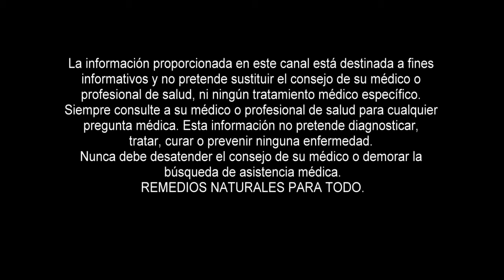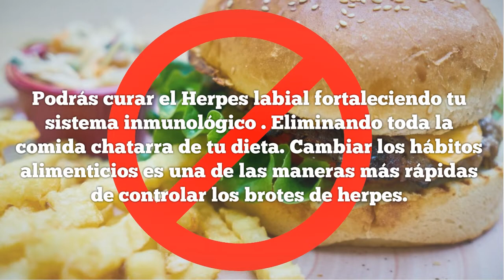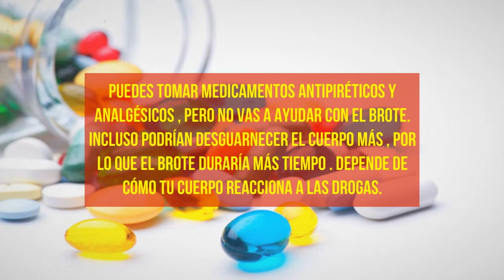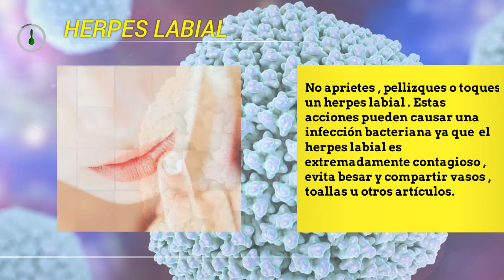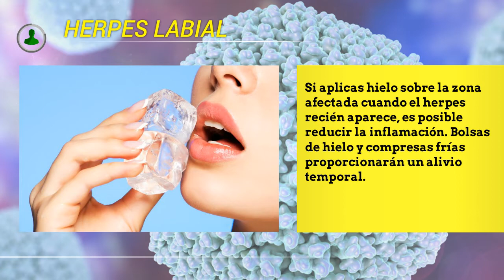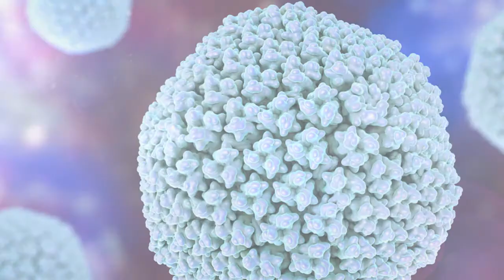Herpes Labial Remedios Caseros - Consejos para Prevenir y/o Reducir el Dolor y Picazón del Herpes.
Herpes Labial Remedios caseros.

En este video te mostramos como prevenir, aliviar y curar un herpes labial con remedios caseros.

Descubre más consejos y recetas para curar un herpes labial en el siguiente enlace -

El herpes oral es causado por un virus llamado virus del HSV o virus del herpes simple. Este virus provoca
llagas en el interior de la boca . Hay una diferencia entre el herpes oral, que es causada por HSV-2 y el
herpes labial es causado por HSV1.

Un brote puede aparecer cuando se ve comprometido tu sistema inmunológico, Si tienes exceso de estrés
físico o emocional, fiebre, o incluso el cambio hormonal. Podrás curar el Herpes labial Fortaleciendo tu
sistema inmunológico .
Eliminando toda la comida chatarra de tu dieta. Cambiar los hábitos alimenticios es
una de las maneras más rápidas de controlar los brotes de herpes.

Otros términos de búsqueda:
herpes labial
herpes labial remedios caseros rapidos
herpes labial remedios caseros efectivos
herpes labial remedios caseros hielo
herpes bucal remedios caseros
como eliminar el herpes
herpes tratamiento casero
tratamiento herpes labial
cura para el herpes
fuegos en la boca
como se cura el herpes
herpes en la boca
como aliviar el herpes
remedio para herpes en la boca
remedios naturales herpes labial
curar fuego labial
quitar fuegos en los labios

Canal dedicado a mostrar una gran variedad de vídeos de salud,  en los cuales se enfoca principalmente como con remedios naturales y caseros se puede vivir una vida saludable y mantenerse libre de enfermedades y dolencias.
En este canal verás consejos de salud, plantas curativas, jugos saludables, información sobre medicina alternativa,  cambios en el estilo de vida, recetas saludables y mucho más

Nota. Los consejos que se vierten en este canal no pretenden de ninguna manera sustituir el consejo de su médico.